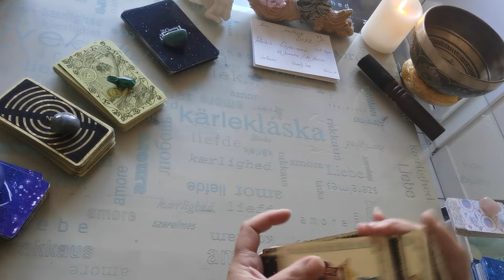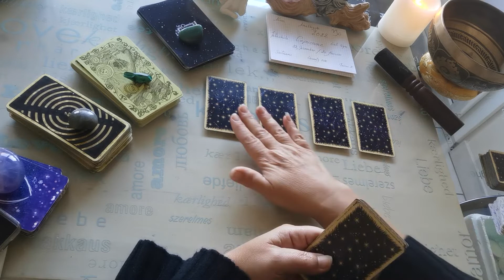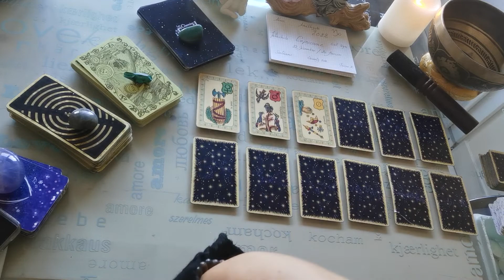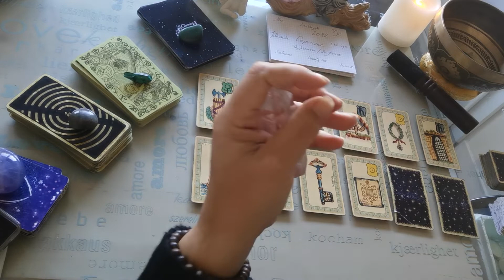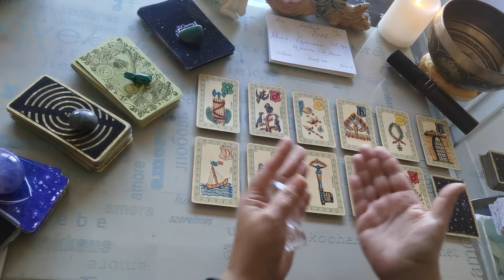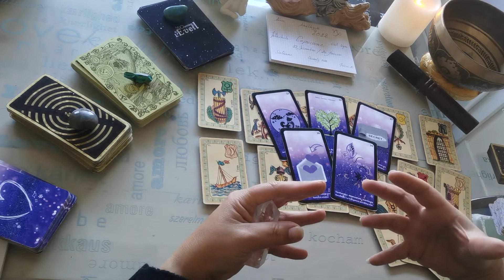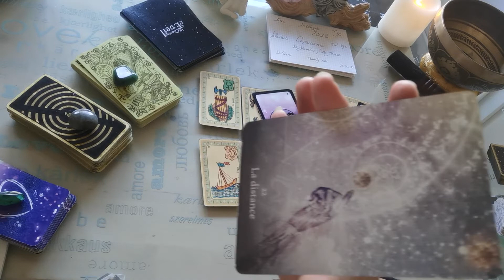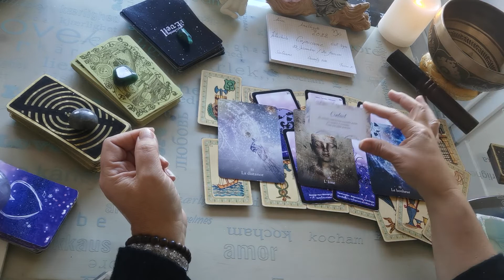♑Tirage astro guidance du Capricorne année 2022 ♑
energie tirage astro astro2022 capricorne#2022#energiedujours#energiepositive#coachingpersonnalisé#développementpersonnel#guidance#confinement#tirage#voyance#horoscope#chagrin#guérison#spiritualité#sentimental#énergétique#amour#douceur#entraide#sortir de l'isolement#